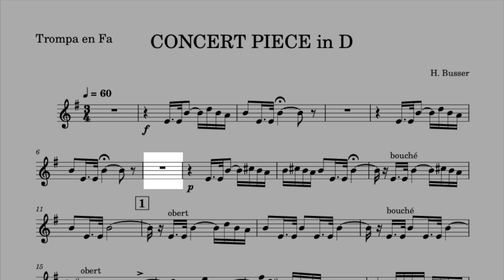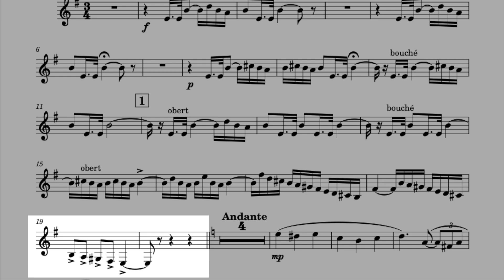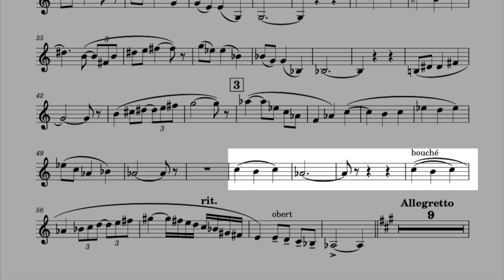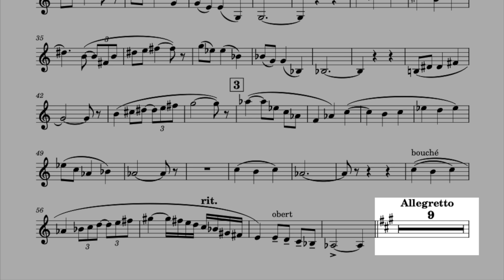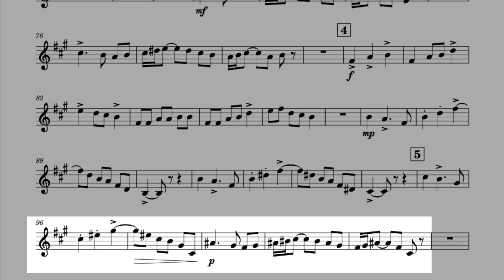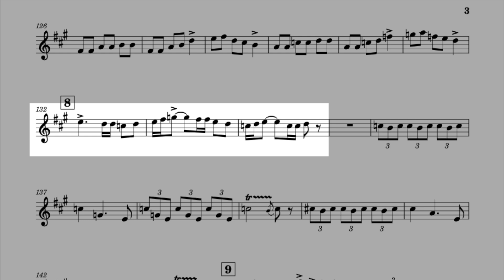CONCERT PIECE (H. Busser) PLAY ALONG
Op. 39

Piano: MIDI